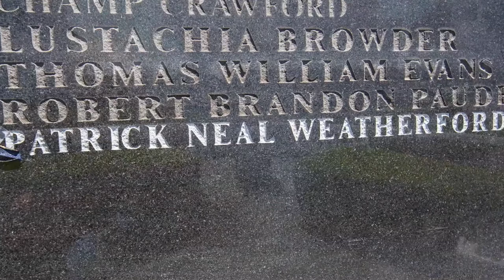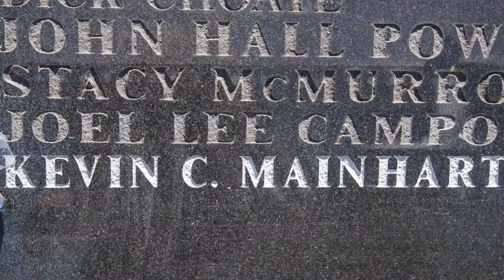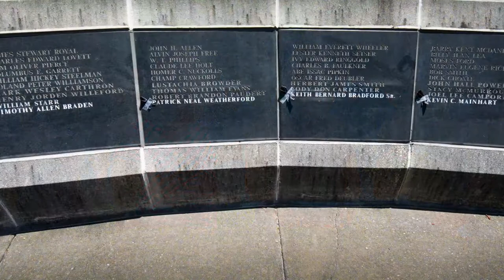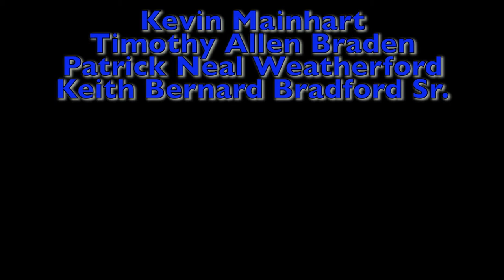37th Annual Peace Officers Memorial 2018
37th Annual Peace Officers Memorial 2018